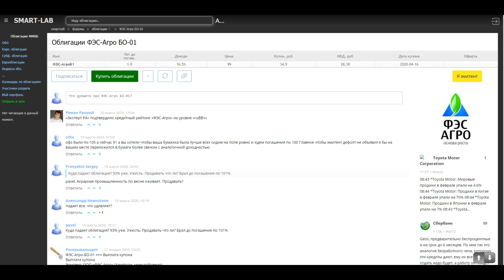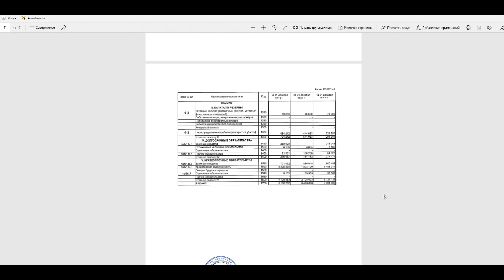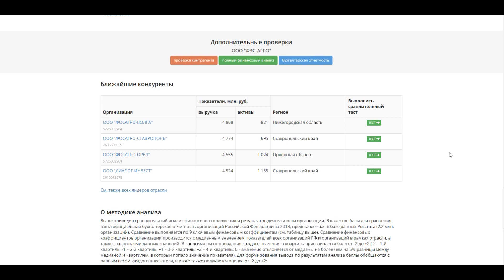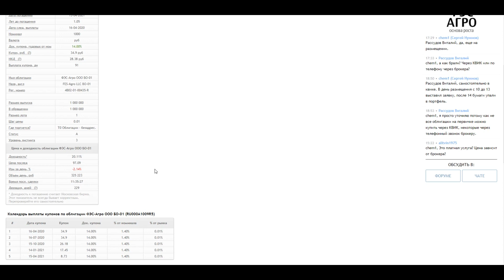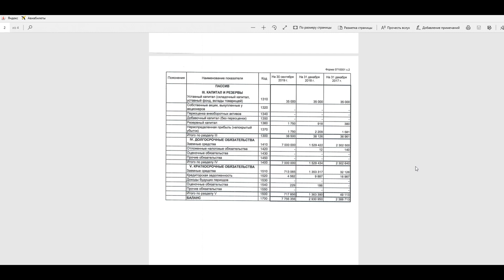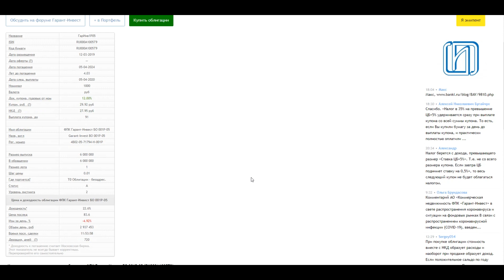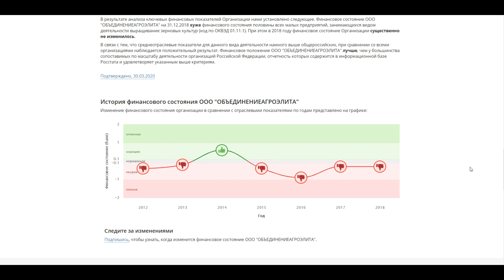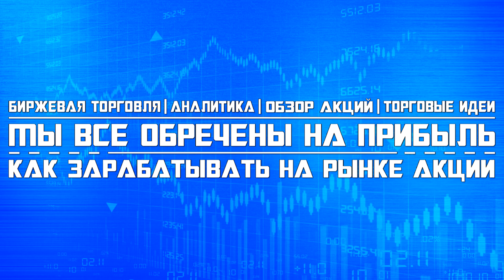Обзор облигаций: ФЭС-Агро, Гарант-Инвест, ОАЭ